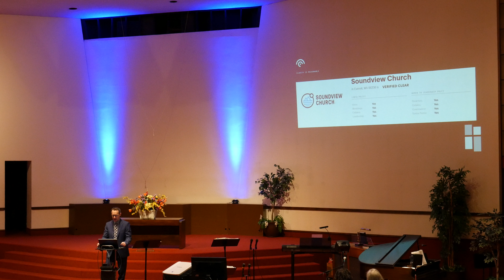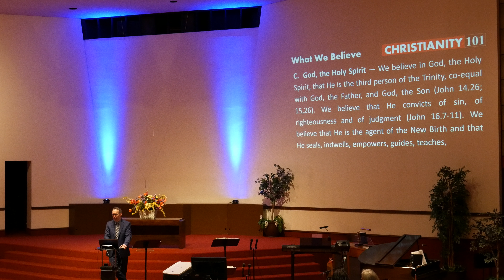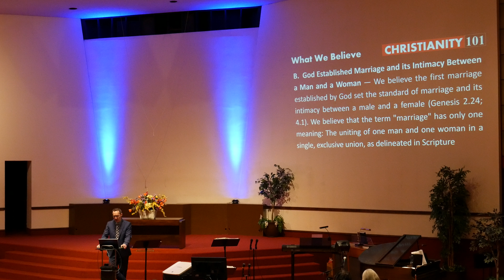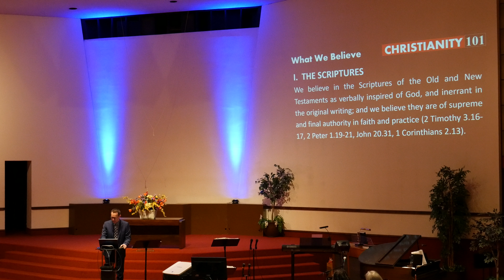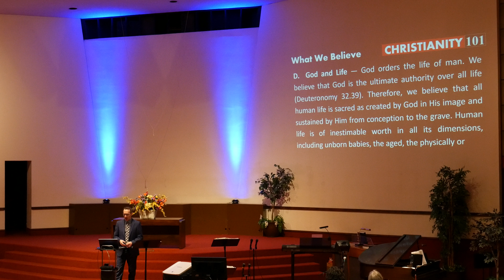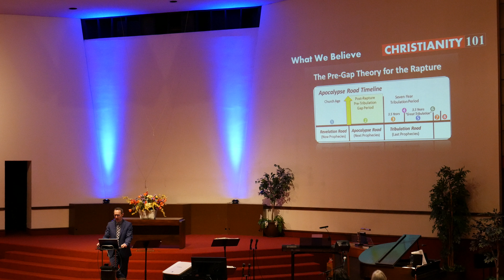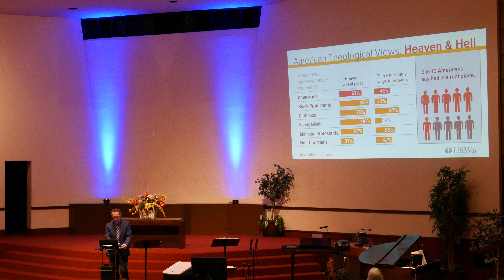Christianity 101; L09: Our Plans vs GOD's